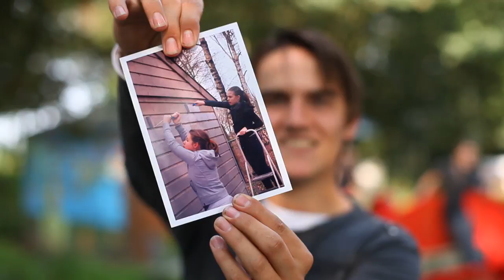Gemeente Venray - Promofilm - Leefbaarheid